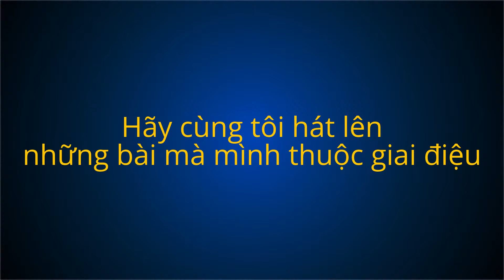This is an intro